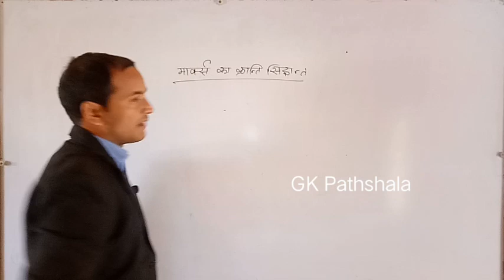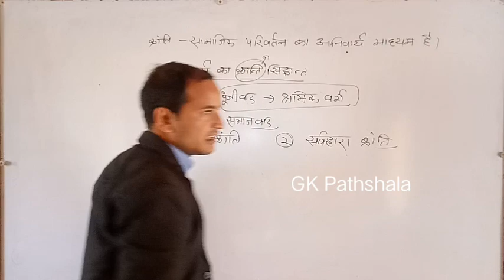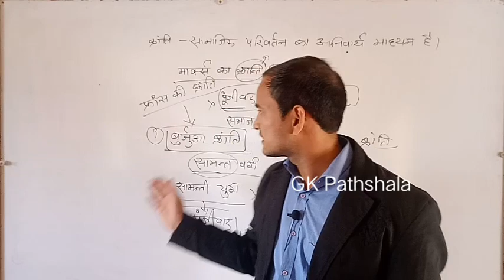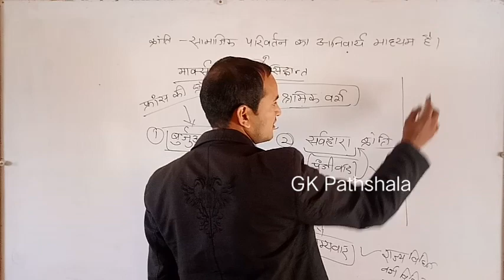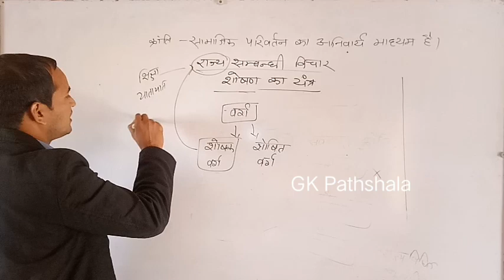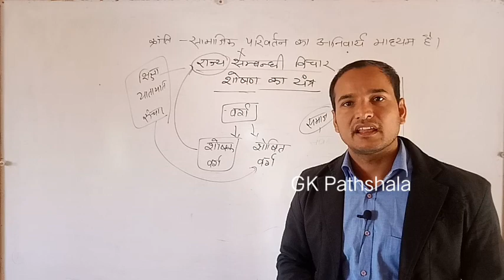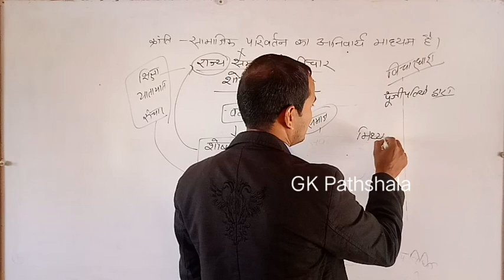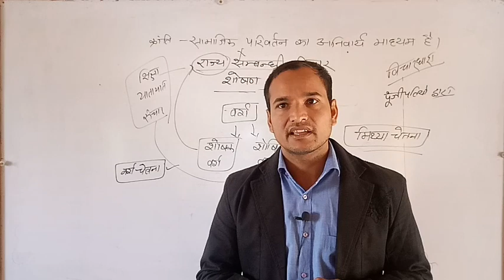Karl Marx, Marxism, Marxwad, कार्ल मार्क्स, मार्क्सवाद, मार्क्स के राज्य संबंधी विचार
यह टॉपिक आरपीएससी द्वारा आयोजित फर्स्ट ग्रेड राजनीति विज्ञान परीक्षा के लिए अति महत्वपूर्ण है |